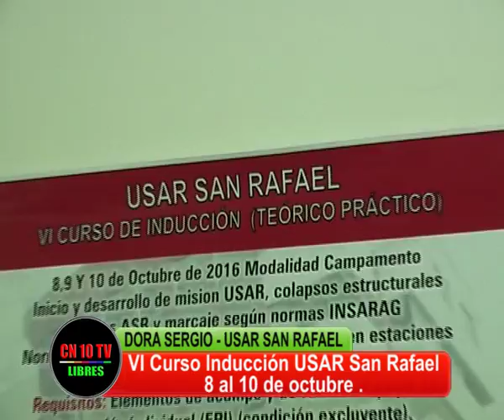RECURSO HUMANO PREPARADO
USAR San Rafael informa sobre un nuevo curso de inducción a realizarse entre los días 8 al 10 de octubre